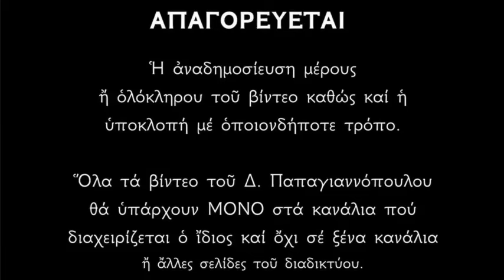🌸 23 Απριλίου - Βίος Αγίου Μεγαλομάρτυρος Γεωργίου του Τροπαιοφόρου | Παπαγιαννόπουλος